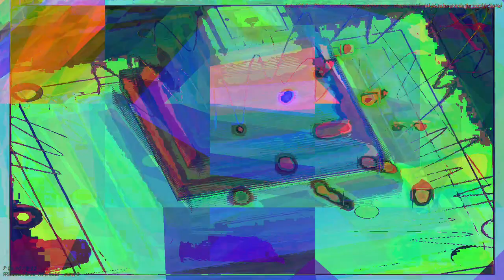[EPILEPSY WARNING] Movie 23 04 24 15h55m29s *Photosensitivity Warning*